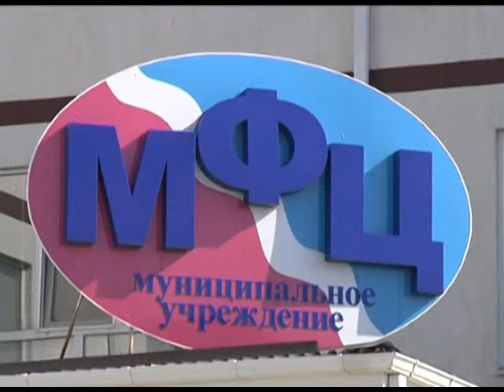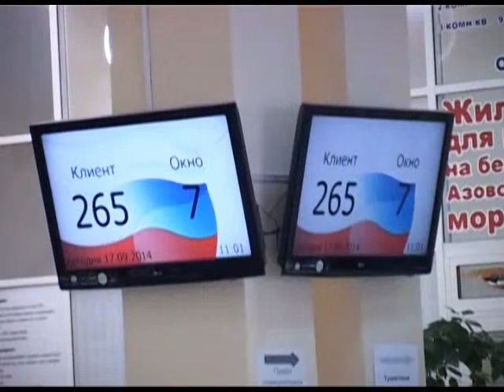В кубанских МФЦ действует услуга по возврату части затрат по лизинговым платежам. Новости 24 Сочи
Сдать документы на субсидии представители малого и среднего бизнеса теперь могут в многофункциональный центр своего города. Речь идёт о возврате части расходов на лизинговые платежи.
Сочи. Новости.
Телеканал Эфкате.